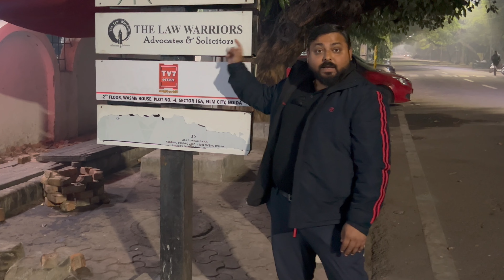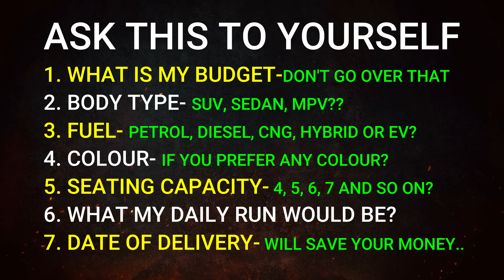Car Selection Process: How To Choose Your Car 🚗🚙 कभी पछतावा नहीं होगा...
How to Select The Best Car In Any Budget? 🤔🤩👏 A Step by Step Guide.. कभी पछतावा नहीं होगा...
Dear Friends,
In this video, you will get to know: How to Choose the Perfect Car for Your Budget" - In this comprehensive guide, we'll walk you through the steps of selecting the right car based on your budget. We'll take you through the different categories of vehicles and show you how to compare prices, fuel efficiency, and other key features that will affect your decision. By the end of this video, you'll have the tools you need to make an informed decision and drive away in the car of your dreams.

अपने बजट के लिए सही कार कैसे चुनें" - इस व्यापक गाइड में, हम आपको आपके बजट के आधार पर सही कार चुनने के चरणों के बारे में बताएंगे। हम आपको वाहनों की विभिन्न श्रेणियों के बारे में बताएंगे और आपको दिखाएंगे कि कैसे कीमतों, ईंधन दक्षता और अन्य प्रमुख विशेषताओं की तुलना करें जो आपके निर्णय को प्रभावित करेंगे। इस वीडियो के अंत तक, आपके पास एक सूचित निर्णय लेने और अपने सपनों की कार में ड्राइव करने के लिए आवश्यक उपकरण होंगे।